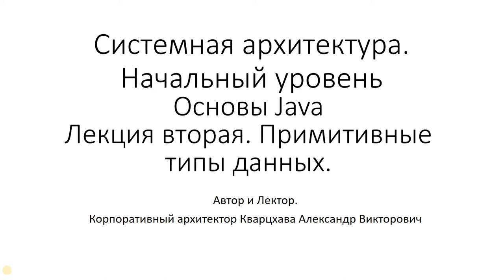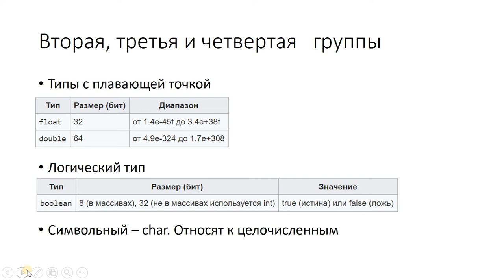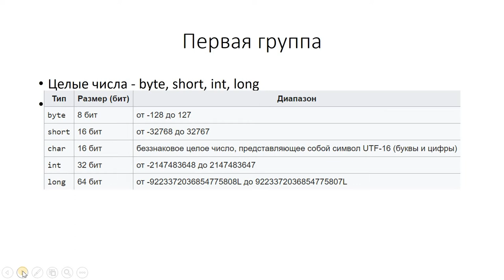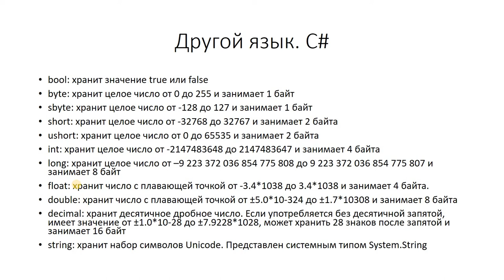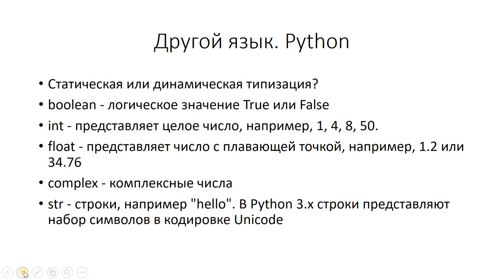Системная архитектура . Начальный уровень. Основы Java. Лекция вторая. Примитивные типы данных.